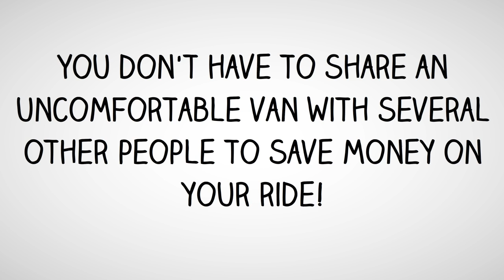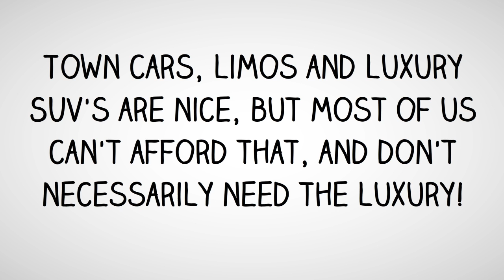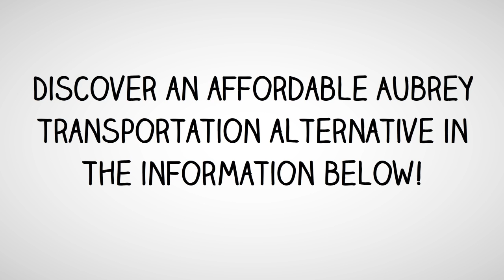Aubrey Transportation Service - AffordARide.com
Are you looking for an Aubrey Transportation Service?  This video highlights the transportation alternatives currently available in and around Aubrey, TX.